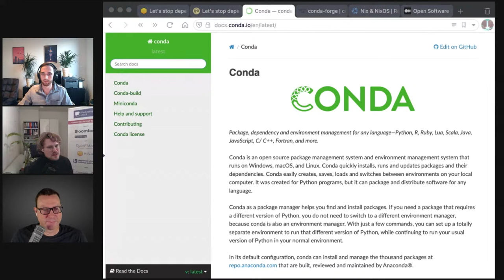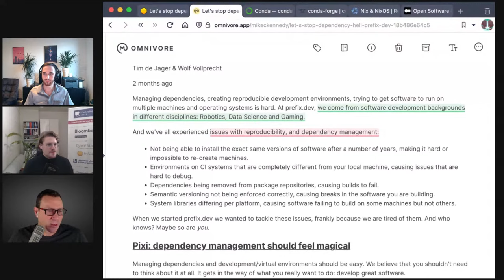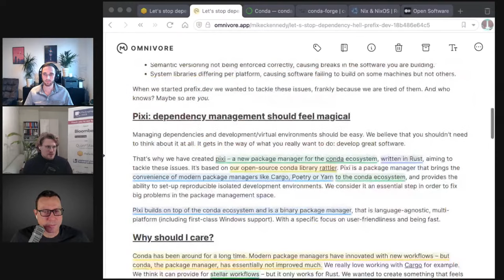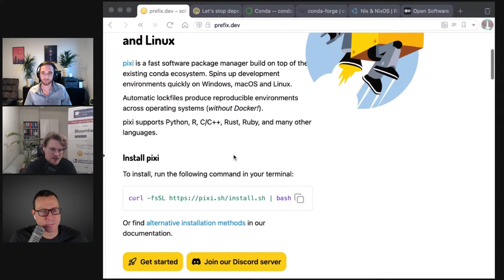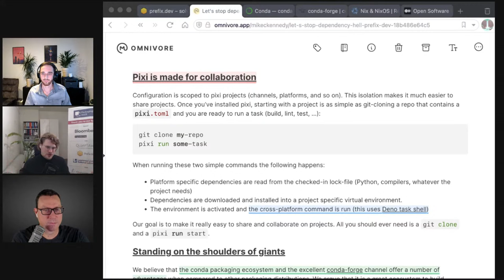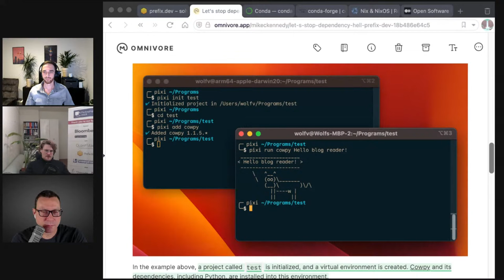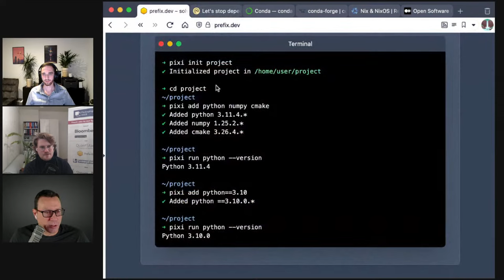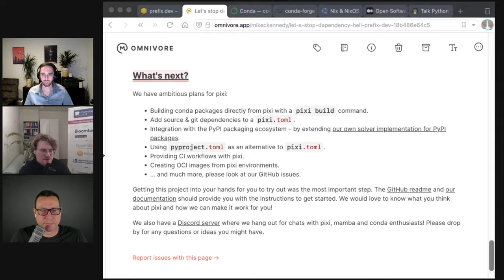Pixi, A Fast Package Manager - Talk Python Ep. 439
On this episode we have Wolf Vollprecht and Ruben Arts from the pixi project here to talk about pixi, a high performance package manager for Python and other languages that actually manages Python itself too. They have a lot of interesting ideas on where Python packaging should go and are putting their time and effort behind them. Will pixi become your next package manager? Listen in to find out.

▬▬▬▬ Guests  ▬▬▬▬▬▬▬▬▬▬▬▬▬▬▬▬▬▬▬▬▬▬▬▬▬

▬▬▬▬ Dive deeper  ▬▬▬▬▬▬▬▬▬▬▬▬▬▬▬▬▬▬▬▬▬

Follow us on on Mastodon. Michael & Talk Python